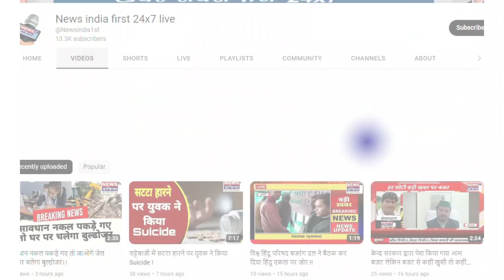Kartik Purnima मेले में पहुंचे लाखों श्रद्धालुओं ने गंगा मैया में लगाई आस्था की डुबकी।| Newsindia1st